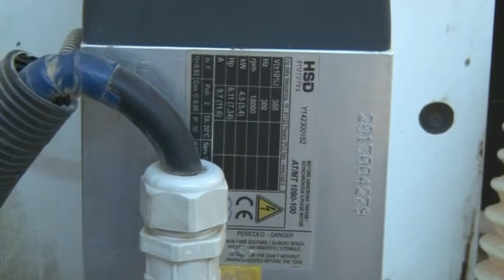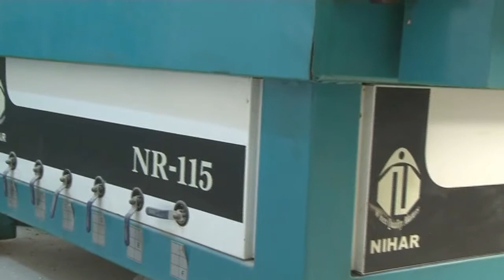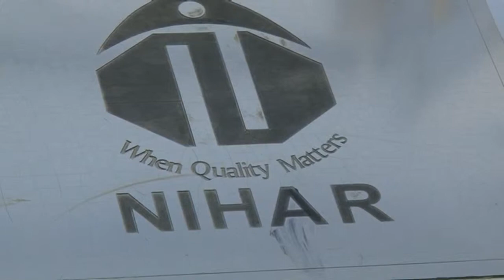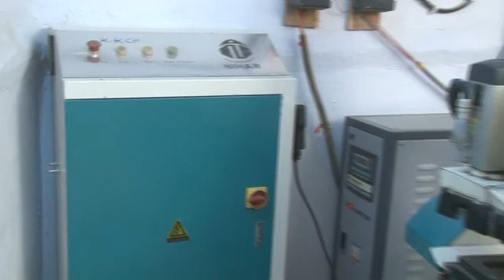Woodworking CNC Router Machine India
One of the most well known designers and producers of Computer Numerical Control router machines in India. We have been creating CNC router machines for a long time and our efficiency in coming up with advanced technical solutions have garnered us a widespread name in this industry.